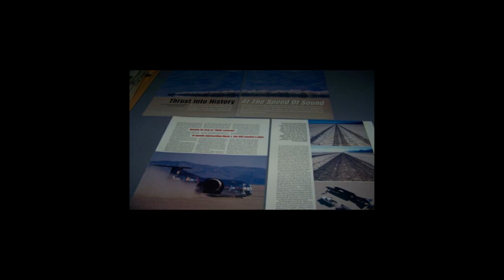These cars BREAK the SOUND BARRIER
Hi everyone! In this video, we'll be taking a look at the top 3 supersonic cars. These cars are able to reach speeds of over 700 miles per hour, making them some of the fastest cars in the world. We'll be looking at their design, performance, and price to see which one is the best.